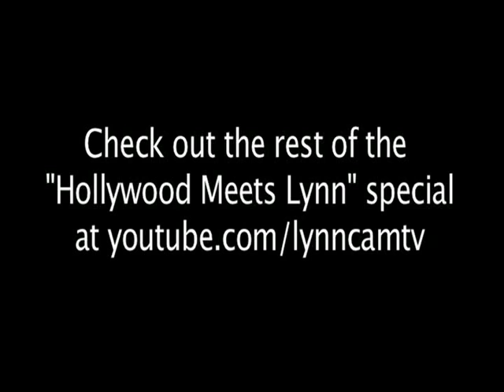"Hollywood Meets Lynn": The Surrogates (Part 2 of 3)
LynnCAM TV went out in the Summer of 2008 when Hollywood came to Lynn to film the major motion picture "The Surrogates"--starring Bruce Willis & Lynn's own Jack Noseworthy. Watch to see exclusive footage, interviews and Hollywood in your own backyard!